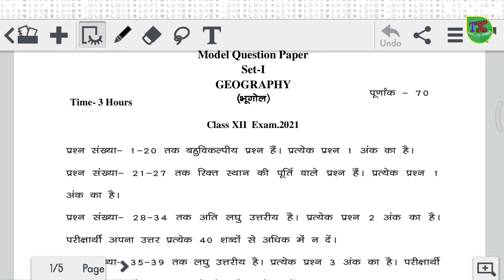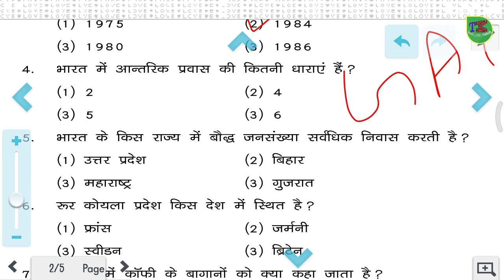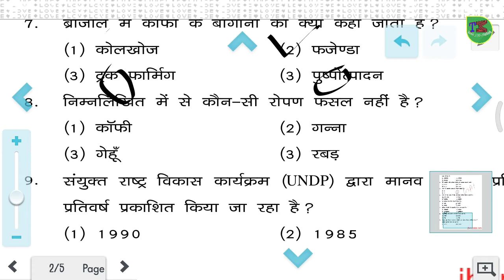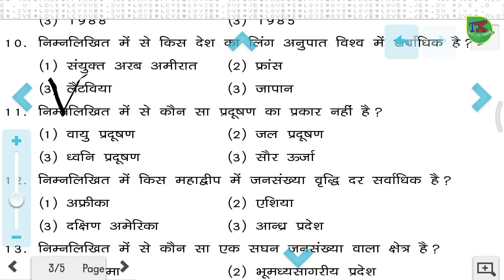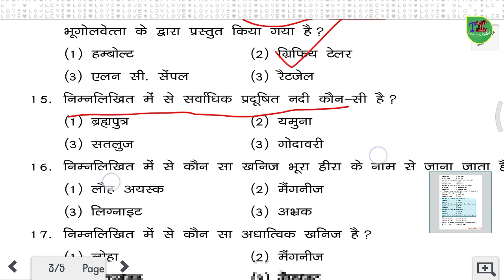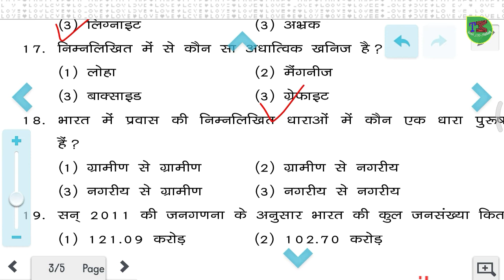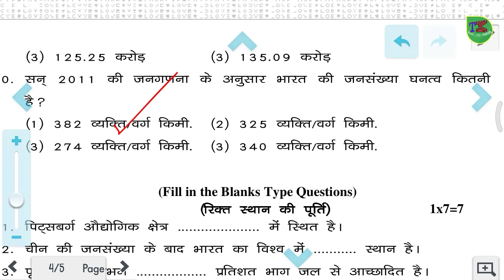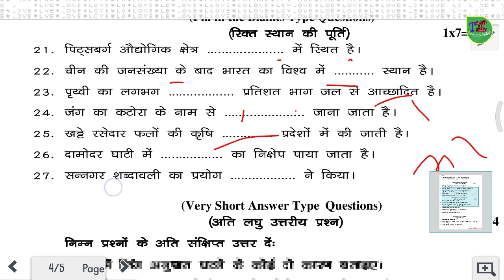geography official model paper 2021 12 class geography model paper set 1 solution jac board question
set -2 geographyon hindi medium
arts class-12 history 🔥🔥

your pdf link
or video ke liye comment. kare
pdf ke liye comment kare .
  set 1 ke liye comment kare 🙏🙏

🔥🔥 geography class-12 based on new syllabus 2021 MCQ 🔥🔥arts history class-12 🔥set-2🔥education new video

🙏🙏🙏thanks🙏🙏🙏🙏

    geography official model paper 2021
class 12 bihar board official model paper 2021